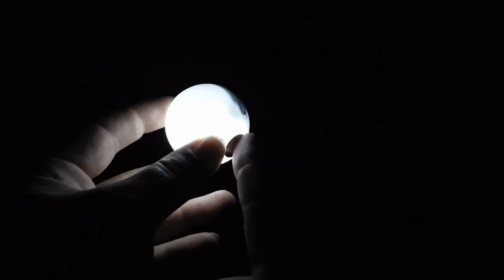Magic Ghost Ball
Discover the fundamentals of energy transfer! Check it out

This Magic Ghost Ball is loads of fun as you experience the science of electricity, conductors, and open and closed circuits first hand.

So, how do you get the electricity to flow through the ball and cause it to pulsate with sound and light? Close the gap with your fingers to create a closed circuit and your ball will come to life!